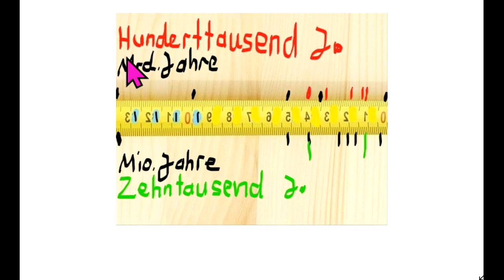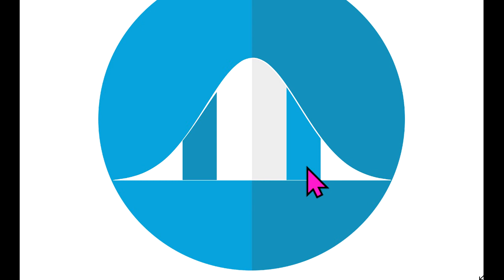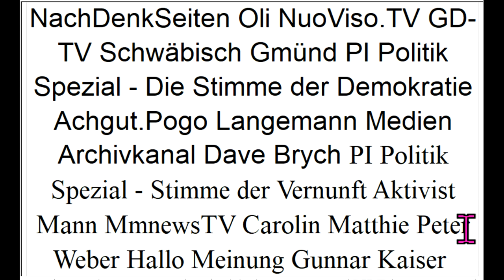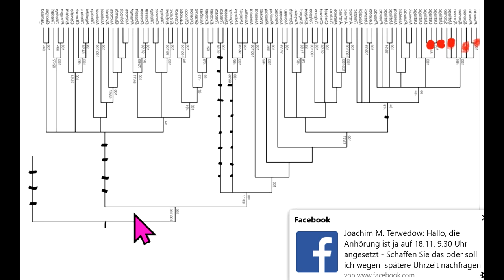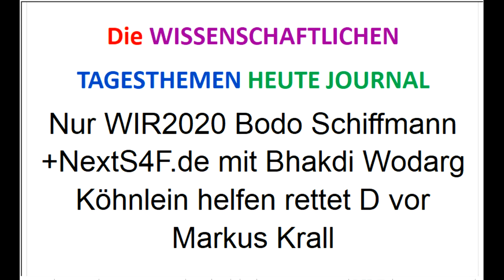Wählt WIR2020 +NextS4F.de-Reformen! Bodo Schiffmann Bhakdi Wodarg Köhnlein Rettet D vor Markus Krall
5. Homepage NextS und Weltrat:
Corona Markus Krall Greta Thunberg Donald Trump Thilo Sarrazin Fridays For Future Ulrich Kutschera Christian Felber GWÖ ServusTV, KenFM, 5IDEEN, Punkt.PRERADOVIC, RT Deutsch, Lehrer MaPhy, Kai Stuht Creative Caravan, Kölner Karneval, OVALmedia, Rubikon, Bittel TV, RPP Institut ET Video & Content GGBLahnstein Ärzte für Aufklärung klagemauerTV Wissensmanufaktur Eva Herman Der Fehlende Part Stiftung Corona-Ausschuss NachDenkSeiten Oli NuoViso.TV GD-TV Schwäbisch Gmünd PI Politik Spezial - Die Stimme der Demokratie Achgut.Pogo Langemann Medien Archivkanal Dave Brych PI Politik Spezial - Stimme der Vernunft Aktivist Mann Wladimir Putin Sahra Wagenknecht Bill Gates Richard David Precht Jeff Bezos Extinction Rebellion XR Mark Zuckerberg Hans-Werner Sinn Warren Buffett Luisa Neubauer Arnold Schwarzenegger Ende Gelände Jane Fonda Barack Obama Bernie Sanders Noam Chomsky Boris Johnson Elon Musk Larry Fink Kim Jong-Un Leonardo DiCaprio Xi Jingping Attila Hildmann Xavier Naidoo Bürgerrat, Volksabstimmung, Mehr Demokratie, Bürgerversammlung Carla Reemtsma Scientists For Future Die Wirtschaftsweisen Sachverständigenrat ifo Institut ÖDP BGE Bedingungsloses Grundeinkommen Volksentscheid Bürgerrat NDS NachDenkSeiten Degrowth Rainer Mausfeld Gemeinwohl-Ökonomie Niko Paech Postwachstum Ökologisch-Demokratische Partei Bhutan Bruttonationalglück Bürgerliche Revolution Atlas Initiative Permakultur Cradle2Cradle ZEGG Tamera Bonobo-Kommunismus Andreas Michalsen Max Otte hans-georg maaßen WerteUnion ulrike herrmann Atlas Initiative Dr. med. Rüdiger Dahlke KenFM Jörg Spitz Karl J. Probst Ernst Wolff Covid 19 Prof. Dr. Christian Kreiß Die Wirtschaftsweisen (Sachverständigenrat ) Prof. Dr. Heiner Flassbeck Prof. Norbert Bolz ifo Institut Osho Bhagwan Shree Rajneesh Kritik am Eso-Spiro-Guru-Psycho-Nahrungs-
Ergänzungs-“Gesundheits“-Geschäft